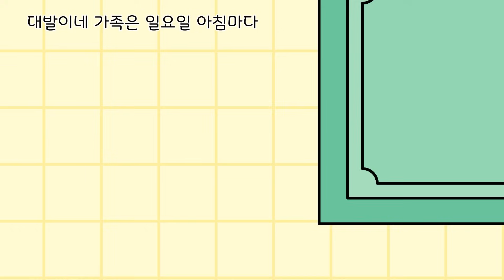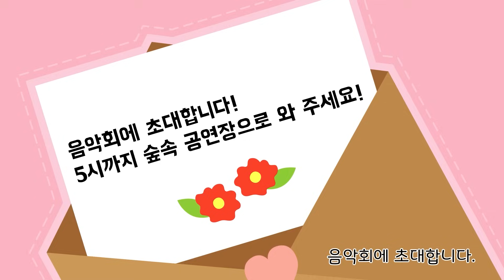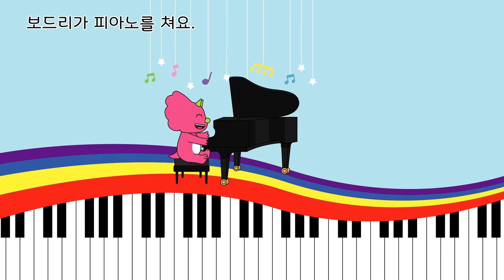[생활동화 연속보기] EP81화~100화 대화와 안전을 배워요 | 유아동화 100분 모음 | 공룡 대발이 | 대발이TV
대발이동요

★ 생활동화 연속보기 100분 - EP81화~100화 대화와 요리, 운동과 예술을 배워요